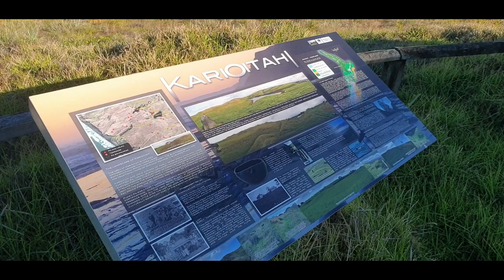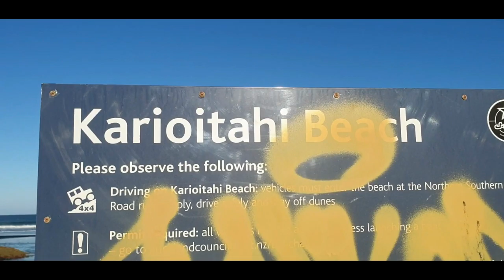Karioitahi Beach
Karioitahi Beach is a black sand beach located in the southwest of the Auckland region, on the west coast of New Zealand's North Island. It is a rugged and windswept environment, often used for beach activities such as surfing, fishing, horse riding, off-road motorcycling and, most notably, paragliding